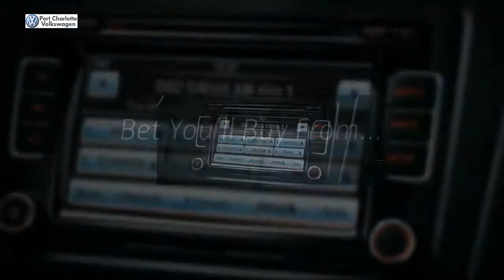VW GTI Dashboard Light Guide | Ft. Myers FL